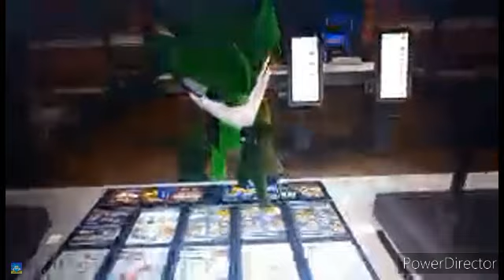big working at Taco Bell